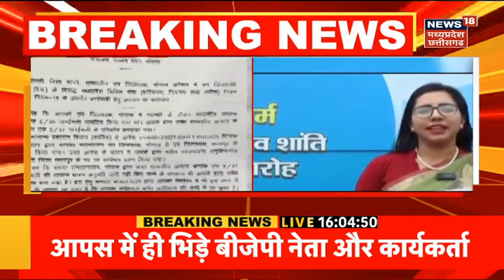Khandwa News : BJP MLA को जान का खतरा, विधायक ने मीडिया के सामने कही बात | MP News | Shivraj Singh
Khandwa News : BJP MLA को जान का खतरा, विधायक राम दांगोरे ने मीडिया के सामने कहा, मुझे दलालों से है खतरा-राम दांगोरे. विधायक ने मीडिया के सामने कही बात. कहा कि हमको फंसाने का काम किया जा रहा है.